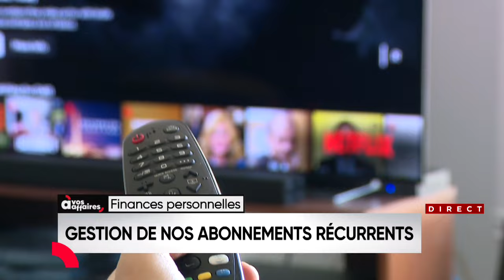Abonnés pour une période gratuite: 73% des Canadiens oublient des abonnements récurrents - entrevue